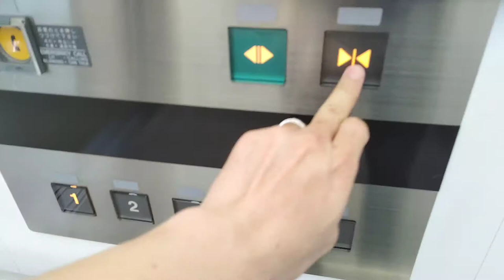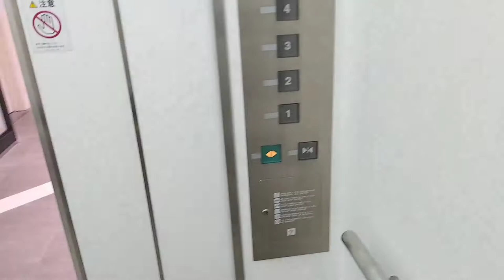[樟葉モール]FUJITEC製エレベーター R↔1F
別に中二病でもいいじゃない。
ソーシャルディスタンスもダークフレイムマスターも似たようなもんだろう。
FUJITECならどっちも受け入れてくれますよ。